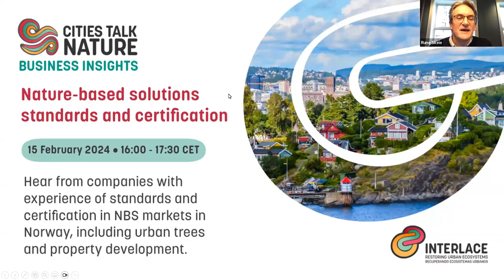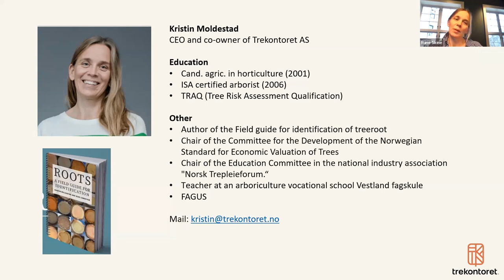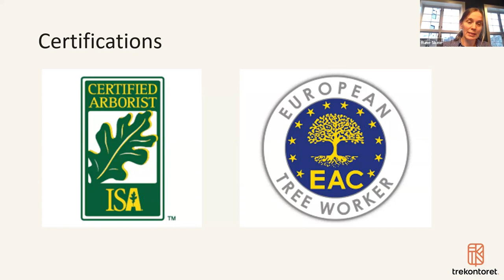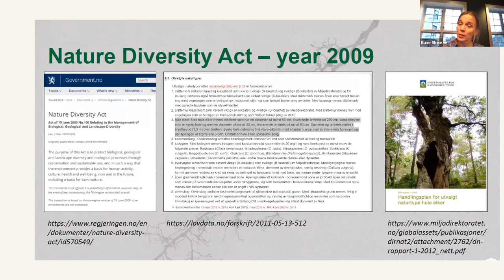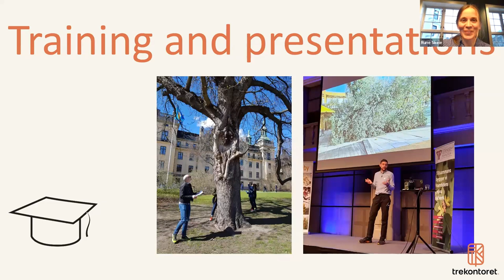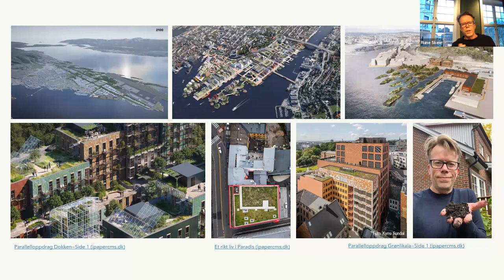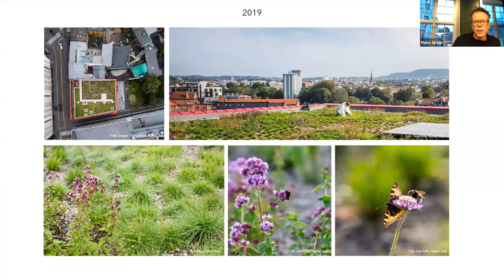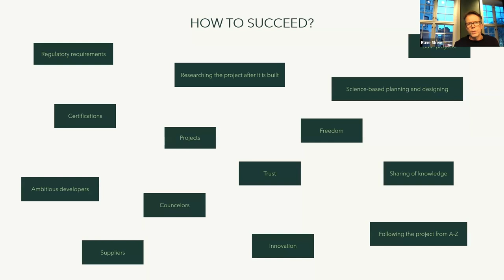CITIES TALK NATURE: Business Insights: Nature-based solutions standards and certification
In this webinar, we heard companies discuss their experiences of standards and certification in nature-based solutions markets in Norway. In particular, we learnt about standards and certification for urban trees, as well as for property developments that are nature and climate friendly.

We answered the following questions:

- What role do norms, standards and/or certifications play in the public procurement of nature-based solutions projects?
 - What role do norms, standards and/or certifications play in the design of biodiversity and ecosystem services of nature-based solutions projects?
 - What role do EU sustainability reporting requirements play in nature-based solutions market creation in Norway?